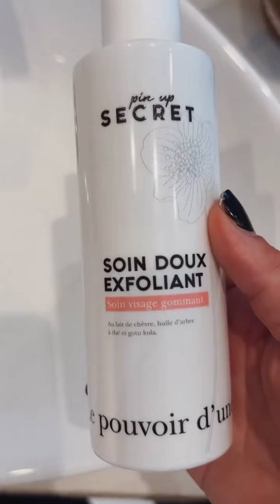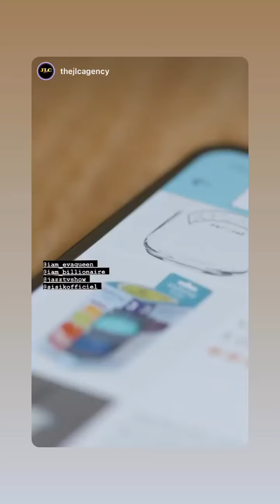JAZZ CORREIA - 20 Juin 2022